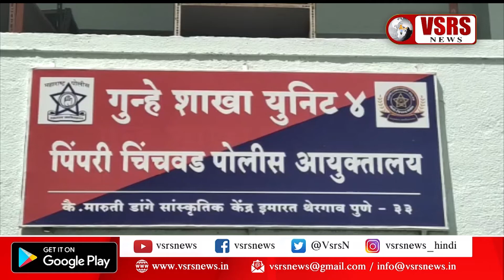बेटिंग मामले में अंतर्राष्ट्रीय कनेक्शन। पिंपरी-चिंचवड़, व्हीएसआरएस न्यूज़